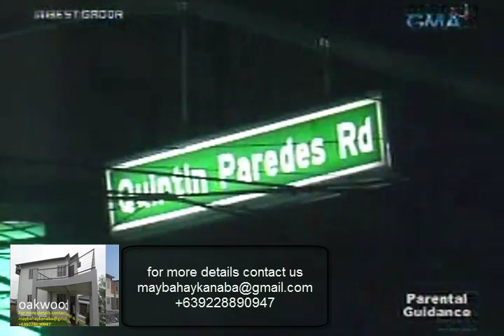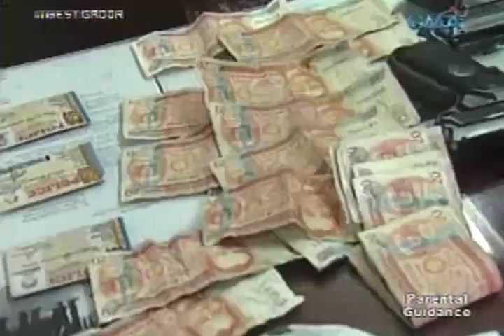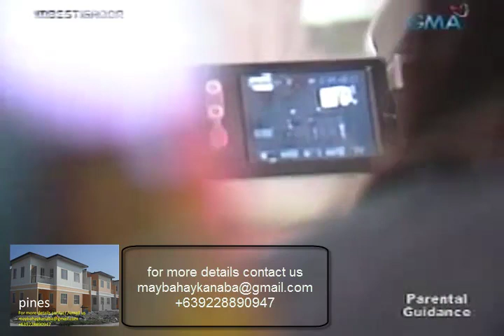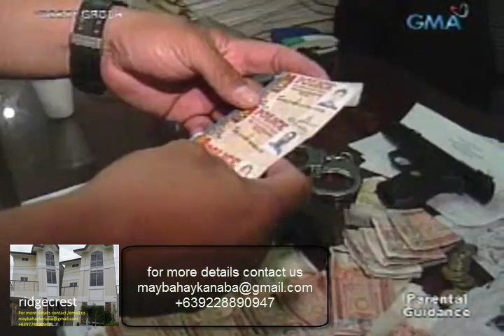"Kotong Cops, Fresh Meat? at Rescue!" 2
KOTONG COPS

Gabi-gabing nabibiktima ang mga truck at jeepney drivers na galing Navotas Pier na may dalang mga isda at iba pang produkto. Animo'y mga Pirata daw ang mga ito na bigla na lang sumusulpot sa kanilang dinaraanan. Pero hindi naman daw target ang kanilang mga produkto kundi pera ang habol nila. Ang mga tila pirata sa gabi mga pulis Maynila pala na nangongotong. Mula sa Navotas Pier,nakakarating ang mga kotong cops hanggang sa Binondo at maging sa Roxas Blvd. Mula bente pesos hangang isang daang piso daw ang karaniwang kinokotong ng mga pulis. Kaya naman tutuldukan na ng Imbestigador ang malansang modus operandi na ito.

FRESH MEAT?

Patok na Patok sa mga mamimili ang Divisoria Night Market. Halos lahat daw kasi ng produktong kailangan mo, mabibili mo na rito at bagsak presyo pa. Pero nadiskubre ng Imbestigador na may binebenta rito na bagsak rin daw ang kalidad. Kung noon ang gimik ng mga tinder ay pulang ilaw para itago ang tunay na kulay ng mga karne... ngayon, ibinababad na daw sa food coloring at dugo ng baboy ang mga karneng botya para mag mukhang sariwa ang mga ito.

RESCUE:

Isang anim hanggang pitong taon na sanggol ang ginagamit ng isang babae na tila wala sa hustong katinuaan ang namamalimos sa harap ng EDSA Shrine. Ayon sa mga napagtanungan ng Imbestigador madalas daw makita ang dalawa na nakahiga sa sementadong kalsada upang mag-paawa sa mga tao at sa gabi natutulog na lamang sa ilalim ng flyover sa edsa ortigas. Pero nang mag manman ang Imbestigador sa dalawa, nakita namin na bumyahe papuntang floodway sa pasig ang dalawa at pumasok sa isang eskinita. Kailangan kaya talaga nila ng tulong o isa itong modus operandi ng mga sindikato?